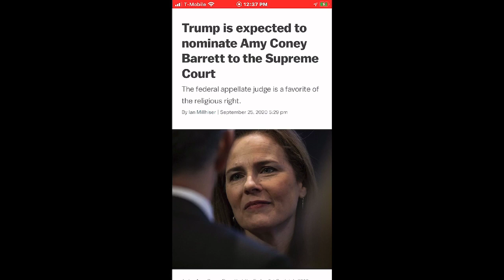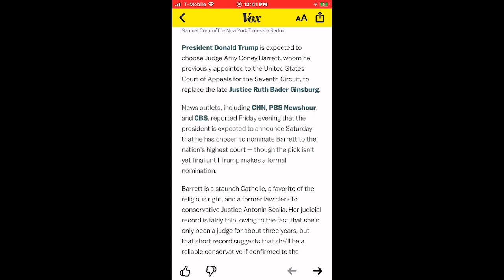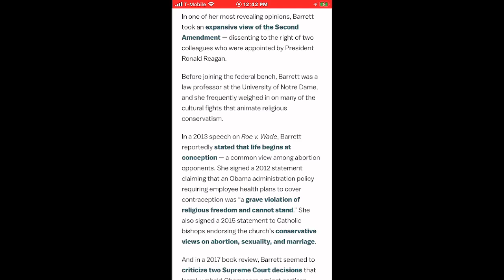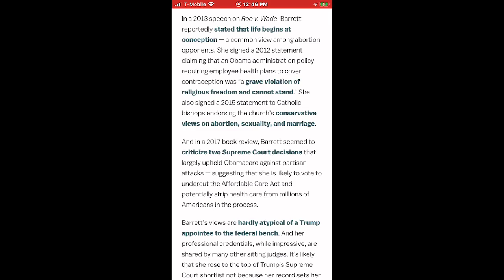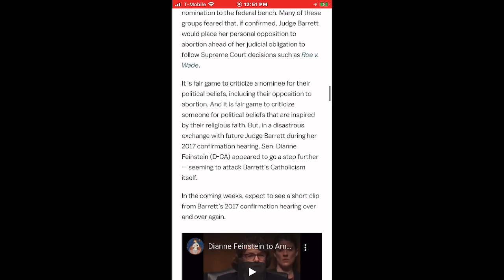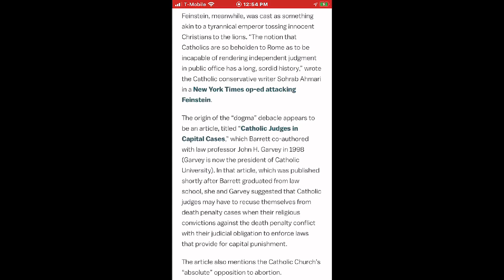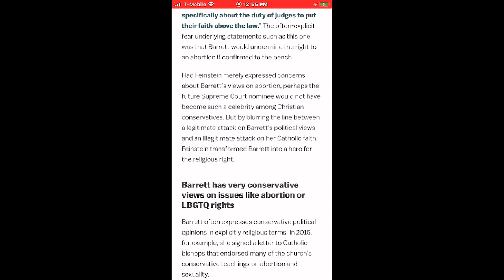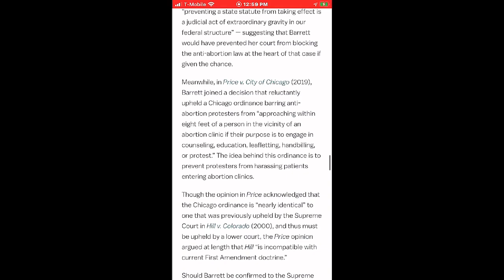A World that lacks Justice = unbalanced Scales